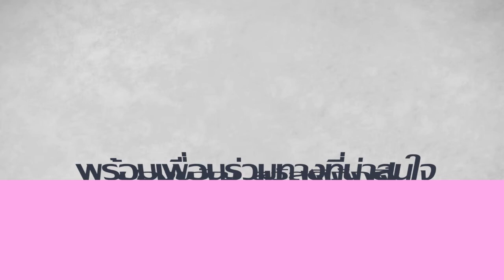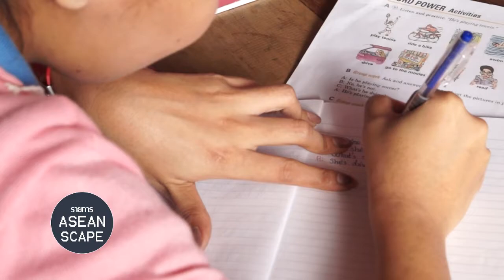AseanScape ระนอง-'เกาะสอง' หลากชีวิตของแรงงานกับการเดินทางข้ามแดน ตอนที่ 2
ศูนย์อาเซียนศึกษา มหาวิทยาลัยเชียงใหม่ ร่วมกับสำนักข่าวประชาธรรม ขอนำเสนอรายการ ASEANscape รายการที่จะนำคุณไปทำความเข้าใจกับการเปลี่ยนแปลงในอาเซียนจากมุมมองในระดับล่าง และความเชื่อมโยงในหลากหลายมิติ

ดำเนินรายการโดย อาจารย์ปองขวัญ สวัสดิภักดิ์ จากคณะรัฐศาสตร์ และศูนย์เอเชียตะวันออกเฉียงใต้ศึกษา มหาวิทยาลัย ธรรมศาสตร์